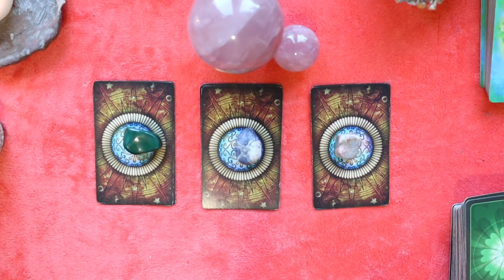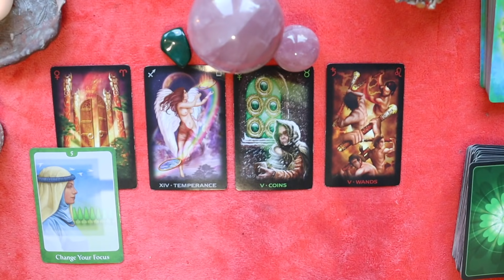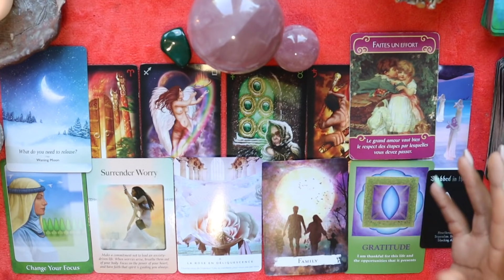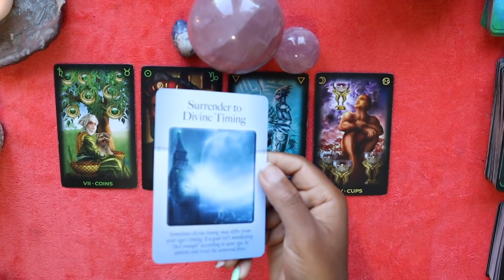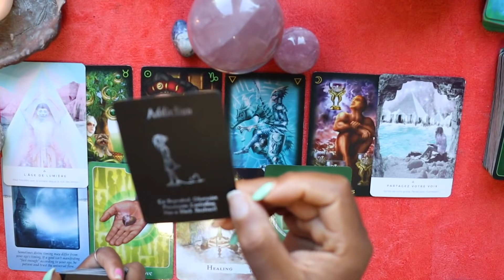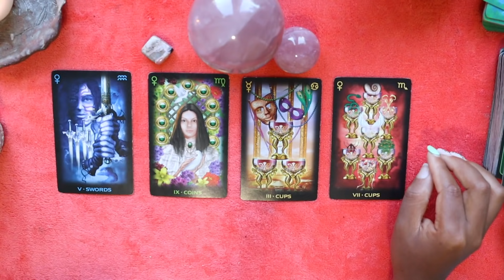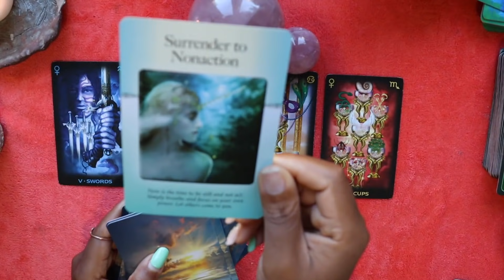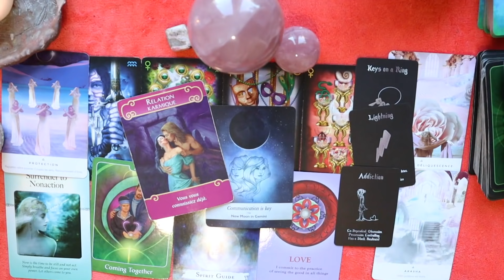🤫QUI VOUS AIME EN SECRET😘🦋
Savez-vous qu'une personne vous aime en ce moment 😘Découvrez qui  a un crush sur vous🥰 je vous invite d'abord de choisir une carte, laissez-vous guider par votre intuition

           🥰Choisissez une carte 🌙

00:00 - Intro
🔮 Tas 1 - 03:03

🔮Tas  2 - 17:15

🔮Tas  3 - 32:52

Avertissement : s'il vous plaît, rappelez-vous que mes vidéos sont des tirage générales. . Utilisez votre propre jugement lorsque vous prenez une décision, faites toujours confiance à votre propre intuition.